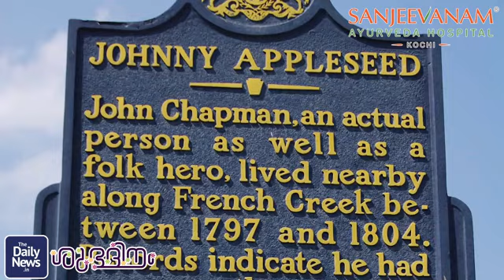John Chapman | Johnny Appleseed | Daily News Shubadhinam - 351 | Kavitha Kannan | Praveeja Vineeth